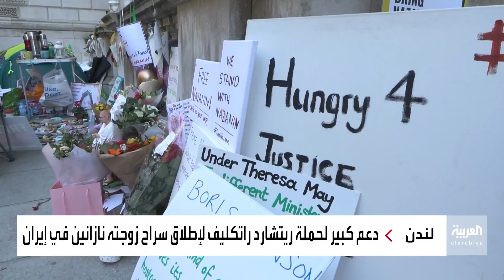زوج نازين المعتقلة بإيران يخوض معركة الأمعاء الخاوية لإطلاق سراحها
زوج نازين البريطانية من أصل إيراني المعتقلة في طهران يخوض معركة الأمعاء الخاوية للضغط على حكومة جونسون للإفراج عنها